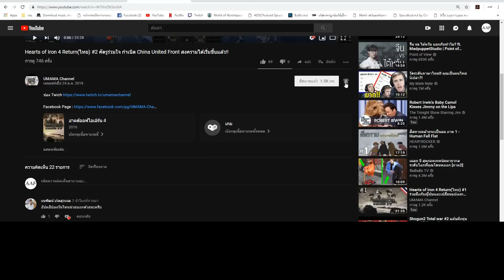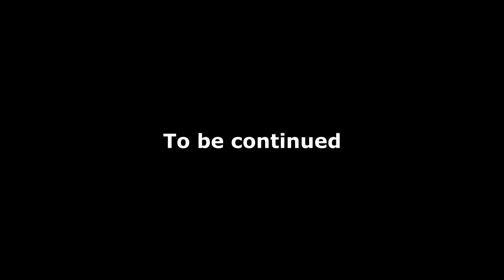Crusader Kings 2 4สงครามแห่ง Estonia ศึกชี้ชะตาราชัน